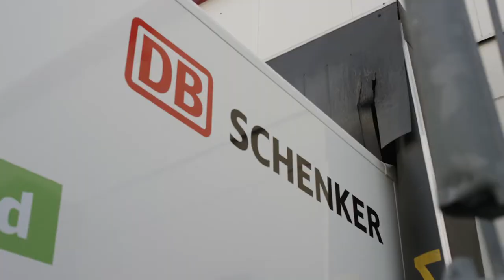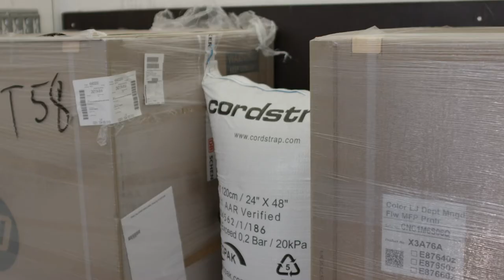Fuso eCanter w służbie DB Schenker :)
Zrównoważona logistyka DB Schenker: w Paryżu, Frankfurcie i Stuttgarcie. Do dostaw miejskich wykorzystujemy elektryczne ciężarówki eCanter.